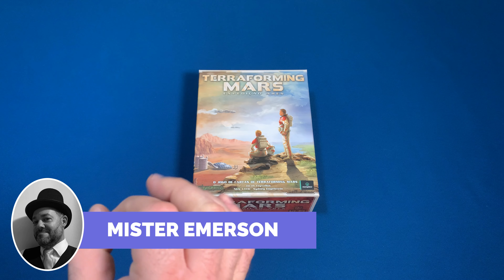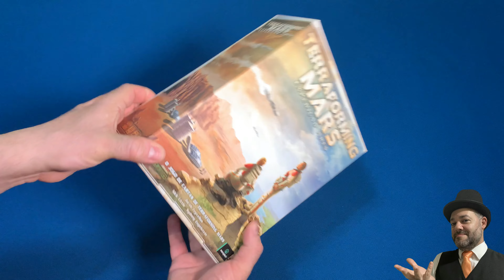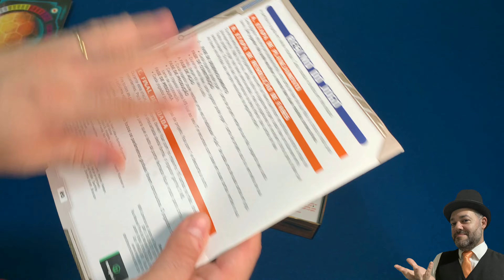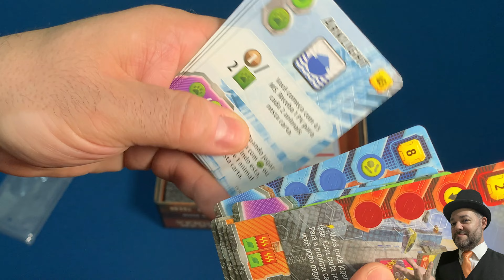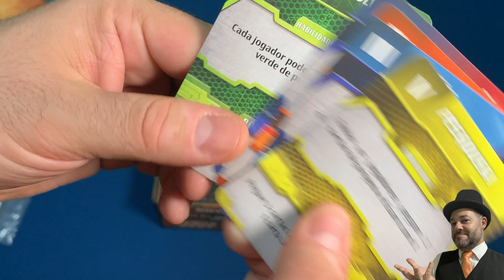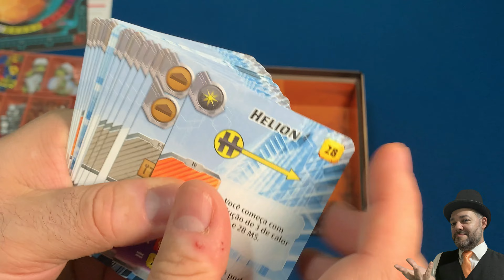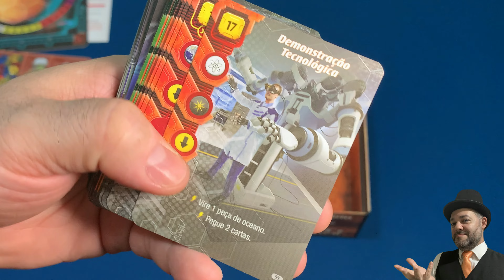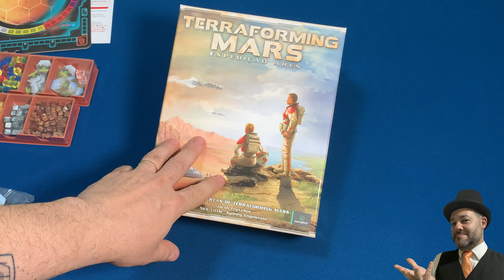TERRAFORMING MARS Expedição Ares - O que tem na caixa?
Conheça neste vídeo o que tem na caixa do novo irmão do board game em formato de cartas. Tão gostoso de jogar quanto o jogo de tabuleiro.

COMPRE JOGOS NA NOSSA LOJA PARCEIRA!
Garantia de preço bom e excelente atendimento:
BRAVO JOGOS
Use o CUPOM: THEGAMEFATHER
para ganhar brindes exclusivos e ainda ajuda o canal com um percentual da venda para futuros sorteios.